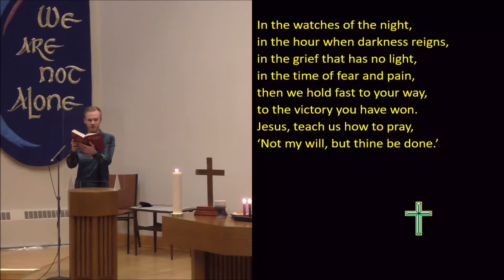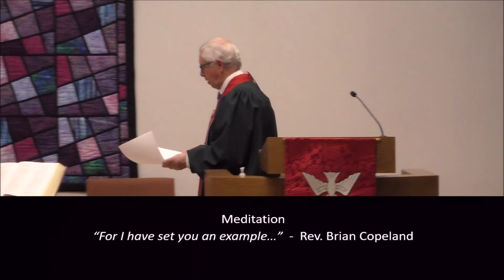Maundy Thursday – April 1, 2021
Rev. Brian Copeland (EUC) and Rev. Steve Clifton (RPUC) lead the Service at Emmanuel United Church, Ottawa, Ontario, Canada on April 1, 2021.

Worship Leader: Rev. Brian Copeland & Rev. Steve Clifton
Hymn Leader:   Phillip Burness
Piano:                           Theresa Clarke
Slides Preparers:         Russ Pastuch, Ron Squires
Audio/Video:                 Erika Langner/Russ Pastuch